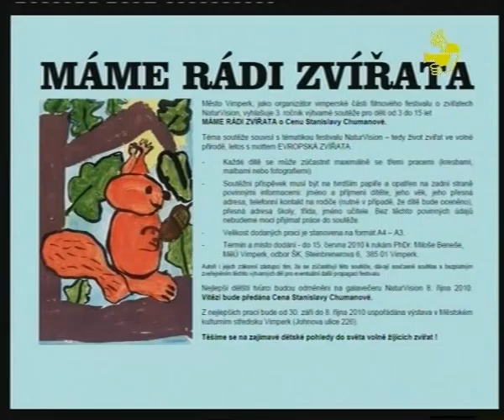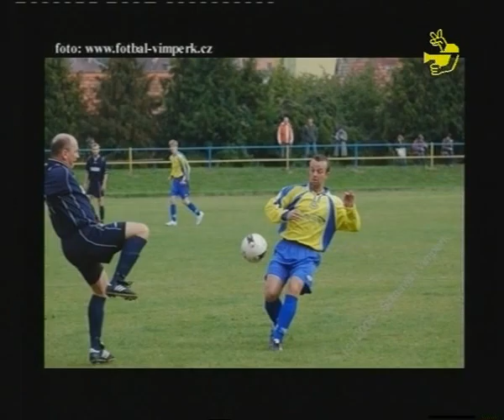Infokanál Vimperk 1610c.avi